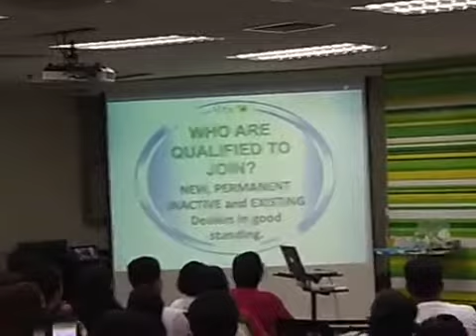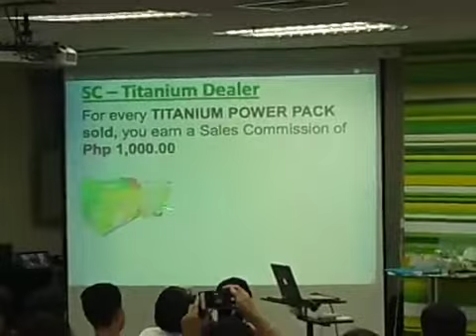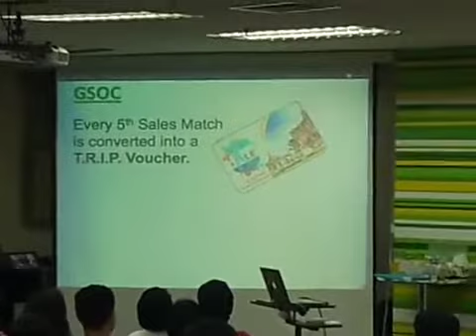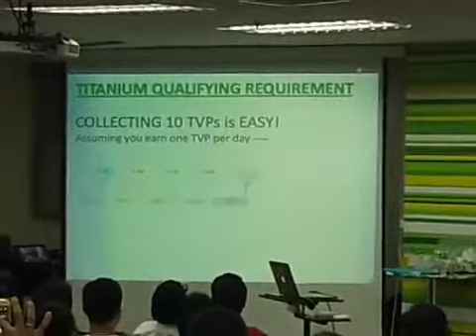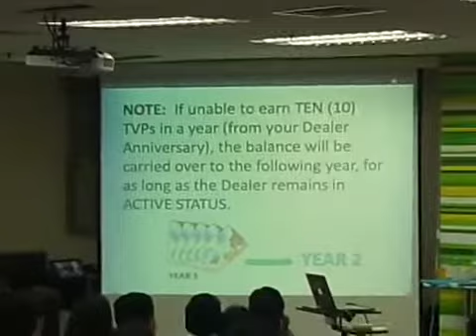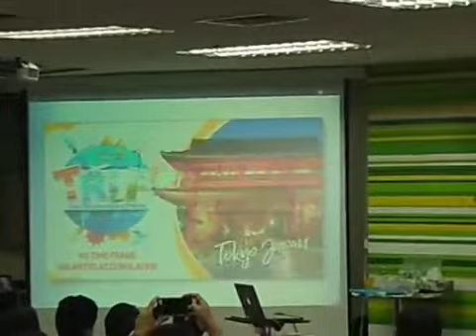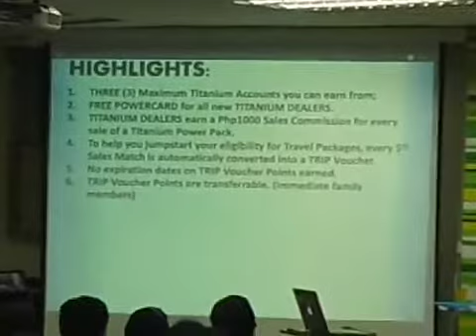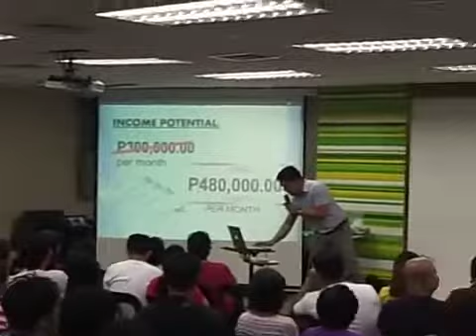First Vita Plus - Titanium Power Pack Marketing Business Plan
fvp
First Vita Plus Health Drink
100% ORGANIC, NON TOXIC, ALL NATURAL
100% HALAL, FDA REGISTERED
100% NO SIDE EFFECTS, NO OVERDOSE

1. Patients suffering or recovering from certain illness.
2. Anyone with stressful, active and busy lifestyle.
3. Anyone who has poor appetite or poor digestion.
4. Anyone who can’t or don’t get enough nutrients in their daily lifestyle
5. Best for 6 months baby onward, growing active children and elderly people.

=Memory enhancer
=Anti-aging
=Deeper more restful sleep
=Good digestion
=Abundant physical energy
=AND MORE!!!